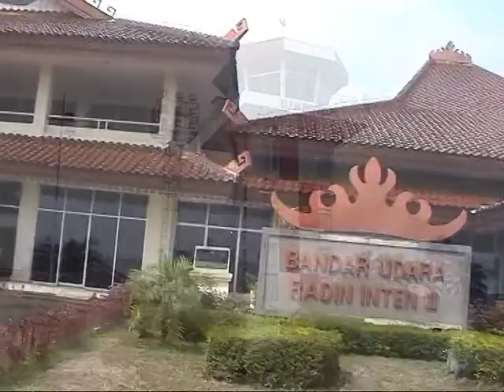M. Ridho Ficardo - Ridho Berbakhti 2 Clip Video